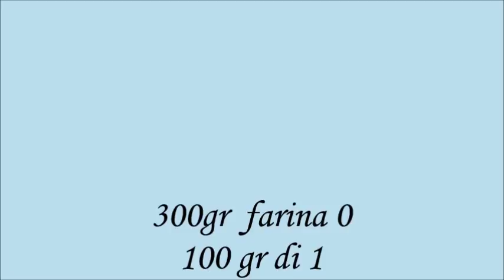pizza napoli con lievito madre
Pizza con lievito madre cotta nel forno di casa by Erika